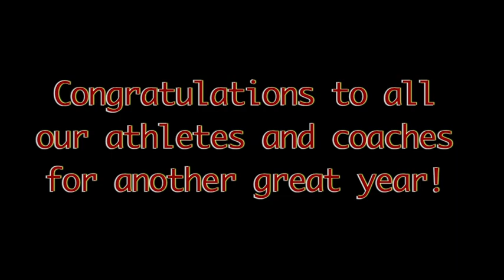Byng High School Sports Video 2023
Includes snippets of videos from Byng High School sports for the year 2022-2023:
Baseball
Basketball
Cheerleading
Cross Country/Track
Golf
Softball
Special Olympics
Tennis